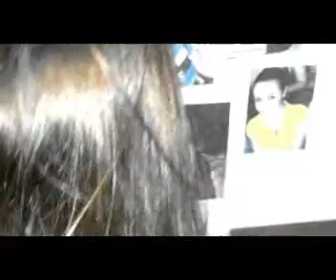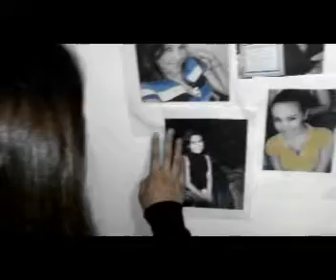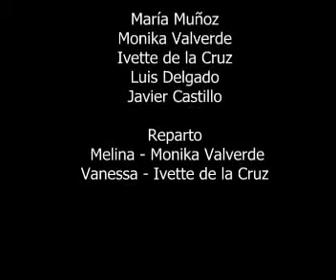Nunca te dejare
integrantes: Maria Muñoz, Monika Valverde, Ivette de la Cruz, Javier castillo, Luis Delgado